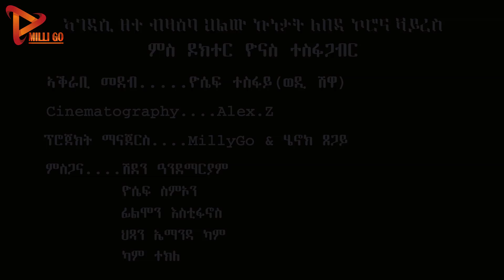ብ ኤርትራውያን ዶክቶራት እዋናዊ መግለጺ ኮሮና ቫይረስ / Corona Virus COVID-19 Hosted by Wedi Shewa @ Millygorecods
ሰፊሕ መብርሂ ብዛዕባ ኮሮና ቫይረስን ብከመይ ንከላከሎን ብዝብል ዛዕባ ዶክቶር ዮናስ ተስፋጋበር እዋናዊ  ዝኮነ ሓበሬታ ሂቡና ኣሎ። ብተወሳኪ  ን ኤርትራውያን ተቀማጦ ካርቱም ዝኮነ ምልክታት ሕማም ኮሮና ቫይረስ ምስ ዝርኣዮም ብቀረባ ክረክብዎ ከም ዘለዎም ንሕብር።